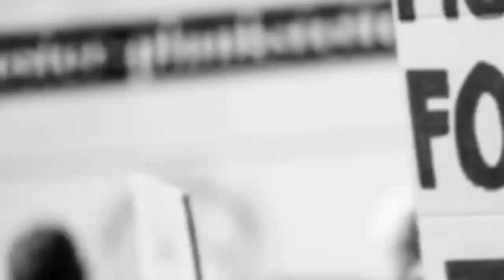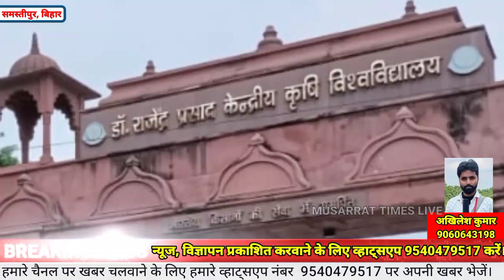डॉ राजेंद्र प्रसाद केंद्रीय कृषि विश्वविद्यालय के VC को हटाने व जांच करवाने को NSUI ने किया प्रदर्शन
समस्तीपुर NSUI ने पूसा कृषि विश्वविद्यालय के छात्र अखिल साहू की विश्वविद्यालय प्रशासन और स्वाथ्य विभाग की लापरवाही के कारण मौत की जांच और छात्रों द्वारा आवाज उठाने पर 7 नामजद एवं 400 अज्ञात छात्रों पर झूठा मुकदमा वापस लेने की मांग की।
डॉ. राजेंद्र प्रसाद केंद्रीय कृषि विश्वविद्यालय पूसा समस्तीपुर के छात्र अखिल साहू की मृत्यु पर विश्वविघालय के छात्रों द्वारा जो धरना प्रदर्शन किया गया उसका भारतीय राष्ट्रीय छात्र संगठन NSUI समस्तीपुर ने समर्थन दिया।
1. पूरे प्रकरण की निश्पक्ष और स्वतंत्र जांच हेतु कुलपति तथा रजिस्ट्रार को तत्काल पद से हटाया जाए।
2. साथी शहीद अखिल साहू के संस्थागत हत्या Judicial Monitored जांच कराई जाए।
3. मृतक छात्र शहीद अखिल साहू के परिजनों में से एक को सरकारी नौकरी तथा 50 लाख मुआवजा दिया जाए।
4. छात्रों पर किये गये FIR वापस लिया जाए।
5. हॉस्टल खाली करने के तूमलकी आदेश को तत्काल वापस लिया जाए आसपास में फंसे छात्र छात्राओं को हाॅस्टल में रहने की अनुमति दी जाए।
6. सभी शिक्षण और शोध कार्य तुरंत शुरू किया जाए तथा परीक्षाएं समय पर लिया जाए ताकि छात्रों का शिक्षण सत्र में कोई विलंब न हो।
7. छात्र छात्राओं के साथ अभद्रता करने वाले अधिकारियों के विरुद्ध अनुशासनात्मक और प्रशासनिक कानूनी करवाई किया जाए।
यदि हमारी मांगे पुरा नहीं किया गया तो समस्तीपुर NSUI विशाल धरना प्रदर्शन करेगी।
मौके पर Nsui जिला अध्यक्ष अभिनव अंशु, यूवा कांग्रेस जिला अध्यक्ष एखलाकुर रहमान सिद्दीक़ी, NSUI जिला उपाध्यक्ष राजन कुमार वर्मा ,विवेक कुमार, राजीव कुमार, कन्हैया कुमार, राजा कुमार, रिज़वान अहमद आदि लोग मौजूद थे ।